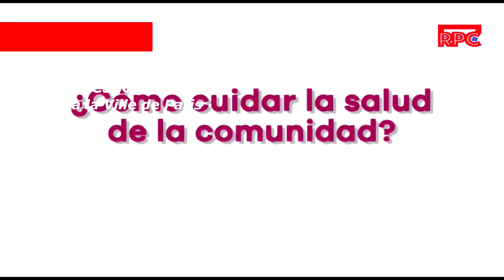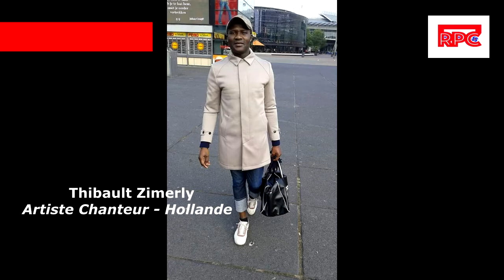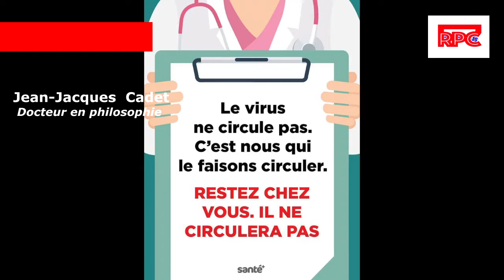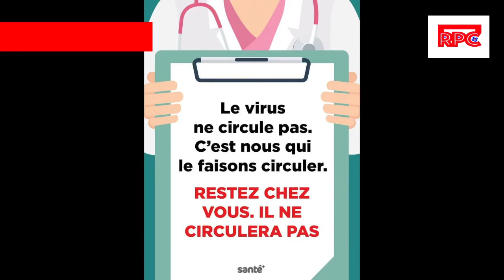Emission spéciale, la Radio Passion Culturelle ; RPC sur le confinement dû au Covid 19.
Radio passion Culturelle à Issy-les-Moulineaux - Paris.
Commentaires : Simplice AGNIMO & Lydia ANTOINE (Directrice la Radio - RPC)
Montage : Simplice AGNIMO ; Journaliste Reporter d'Images.